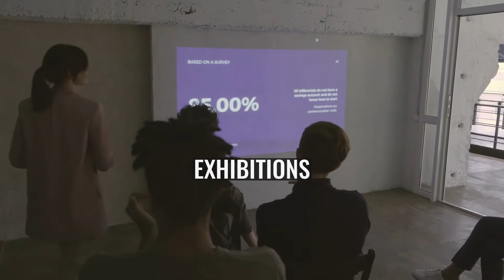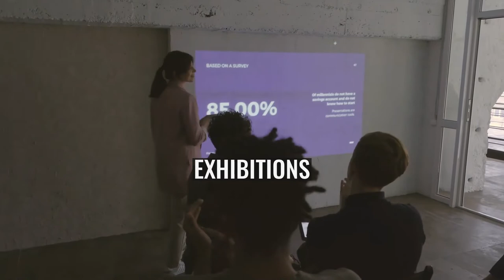Feng Jialiang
Feng Jialiang (Chinese: 封加梁; b. 1966) is a painter from Wuxi, Jiangsu province, China, specializing in oil painting.
He studied oil painting in the School of Fine Arts in Nanjing University of the Arts and was awarded a bachelor's degree in 1991. He was awarded a master's degree in oil painting by Nanjing Normal University and began his teaching career there in 1997. He further studied techniques and materials in École nationale supérieure des Beaux-Arts de Paris in 1998, and went on a study tour in the US from 1999–2002 and an academic exchange to Russia in 2002. He was awarded a doctor of arts in 2009.
Currently residing in Nanjing, Feng is a professor and graduate supervisor in the School of Fine Arts in Nanjing Normal University and Deputy Secretary General of Jiangsu Oil Painting Association.